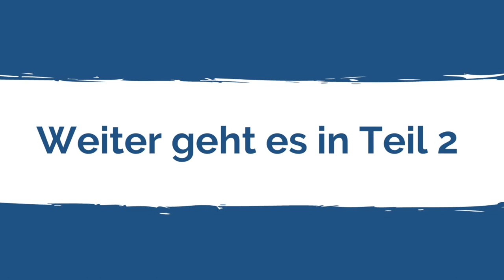Bleib gesund im Musikeralltag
Gespräch mit dem Experten und einem der führenden Forscher der Neurophysiologie und Neuropsychologie von Musikern,  Eckart Altenmüller.
Es geht hier um die Gesundheit von Musikern und den Musikeralltag.
Beim Musizieren wird eine enorme Hochleistung abgerufen. Das gilt für Laien und für Profis. Du lernst hier etwas über verschiedene Formen der Stresskompetenz, und der Wirkung von Musik auf unsere Emotionen. Außerdem erfährst du, wie du dich bei einem hohen Übepensum vor Überlastung schützen kannst und wichtige Tipps zum Üben.
Dieses Interview besteht aus 2 Teilen.